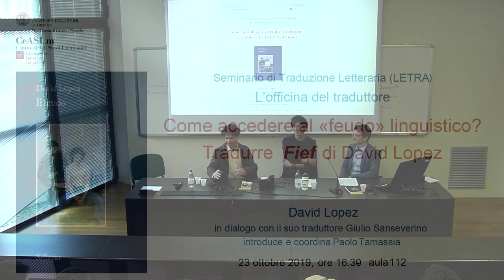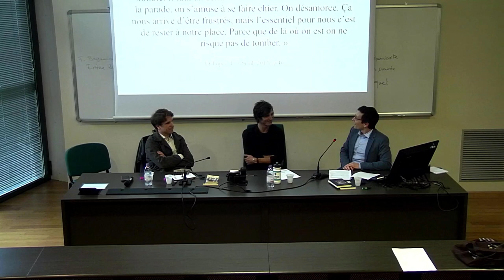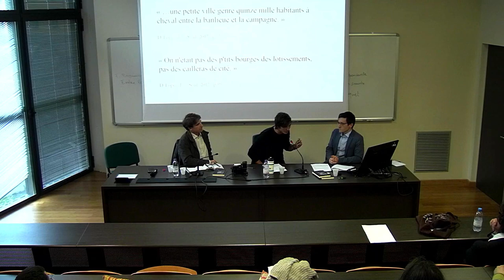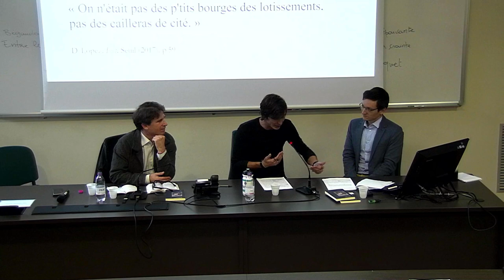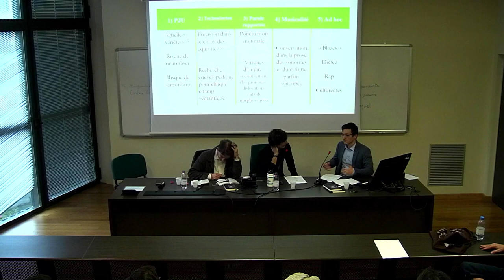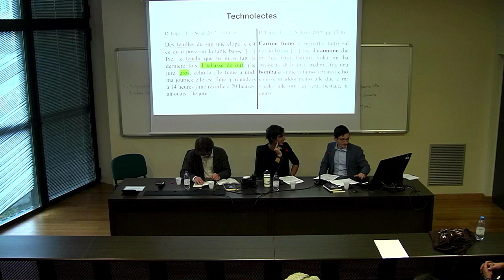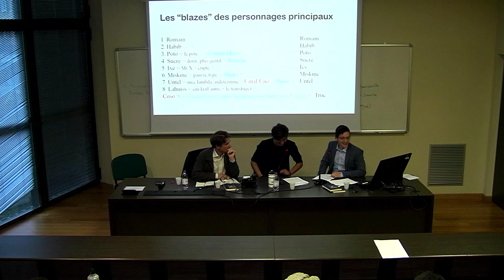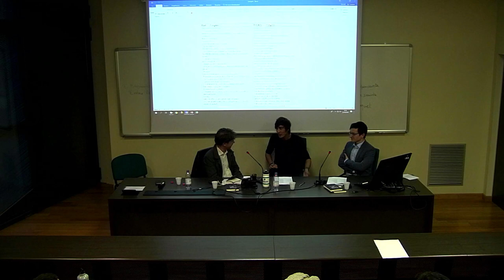Come accedere al "feudo" linguistico? Tradurre Fief di David Lopez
Luogo: aula 112, Palazzo Paolo Prodi, Dipartimento di Lettere e Filosofia, Via Tommaso Gar 14
Ore: 16.30

Seminario di Traduzione Letteraria (LETRA) - L'officina del traduttore
David Lopez
in dialogo con il suo traduttore Giulio Sanseverino, introduce e coordina Paolo Tamassia

Responsabili scientifici: Giulio Sanseverino e Paolo Tamassia

L'iniziativa è aperta a tutti gli studenti, in particolare a quelli delle lauree magistrali, e ai dottorandi.